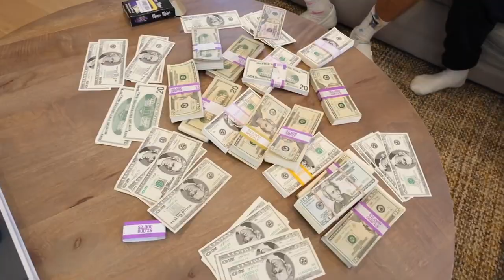THINGS THAT SHOULDNT BE SOLD ON AMAZON